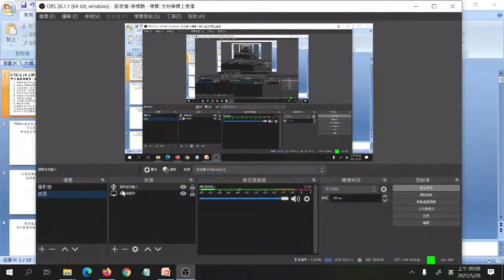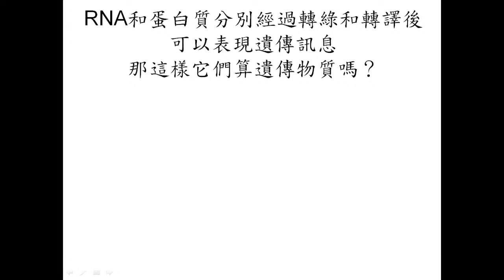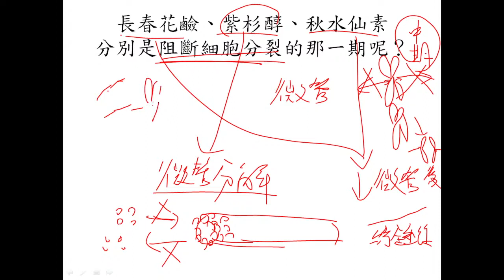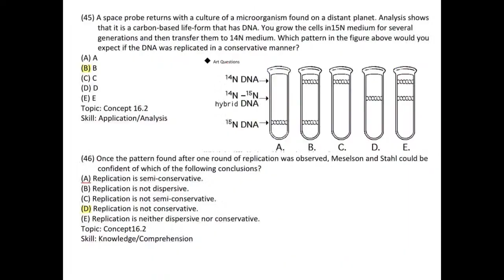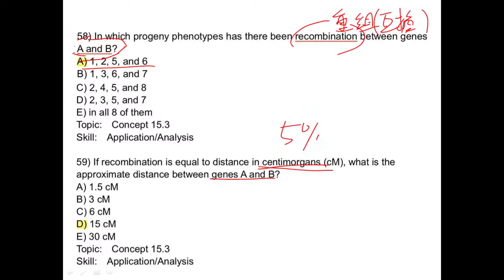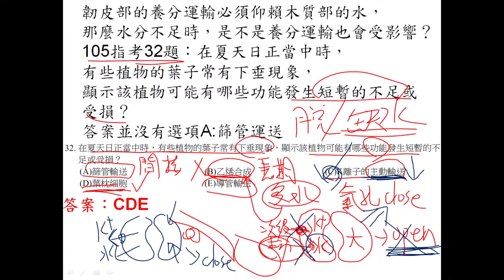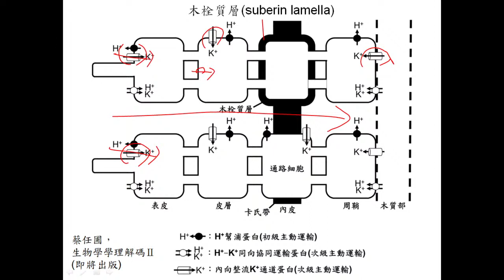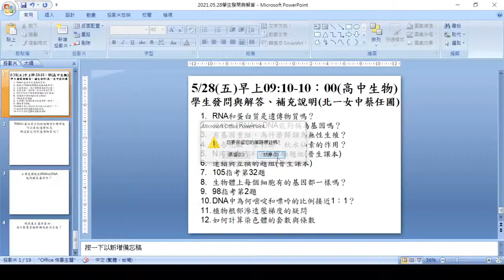停課不停學〔高二生物〕線上直播課程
本課程於5月28日（星期五）09:10-10:00 由 臺北市立北一女中 蔡任圃老師 直播授課；

歡迎至 查看課程總表，並加入各線上直播教室與老師互動！

「臺北酷課雲」 很高興與您一同學習！臺灣加油！